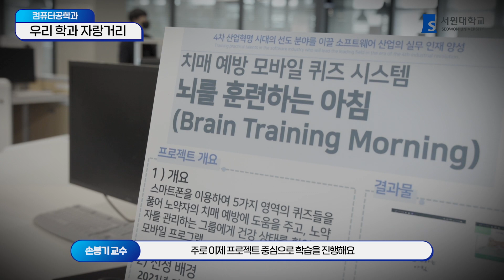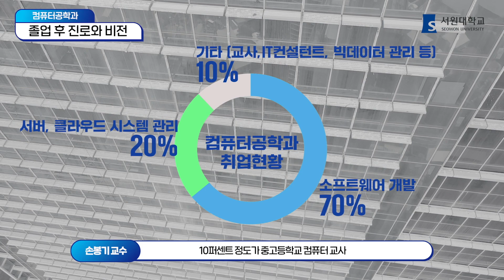[서원대학교] 컴퓨터공학과(교직 설치학과) 전공팁앤토크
4차 산업혁명 시대를 선도하는 컴퓨터 전문가를 양성하는 컴퓨터공학과!
2024학년도부터는 컴퓨터공학과 교직 이수자 7명 선발 예정!

서원대학교 컴퓨터공학과 교수님과 재학생의 이야기를 지금 바로 영상에서 만나 볼까요?